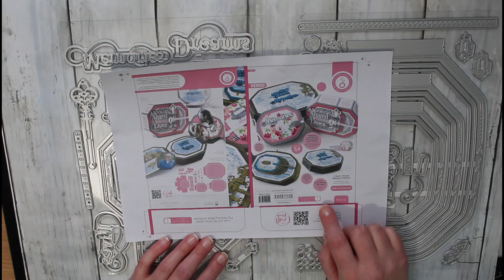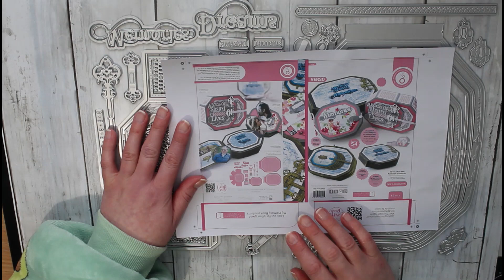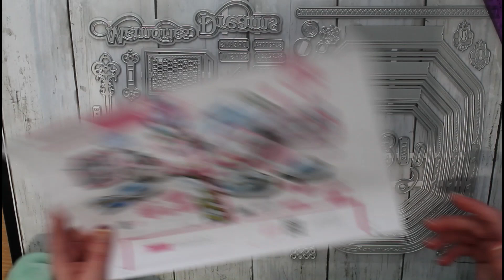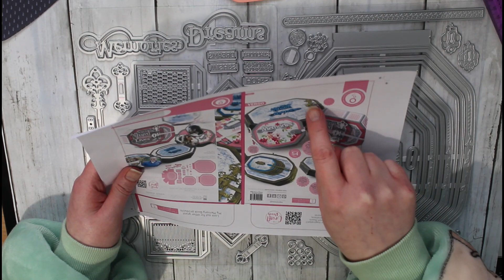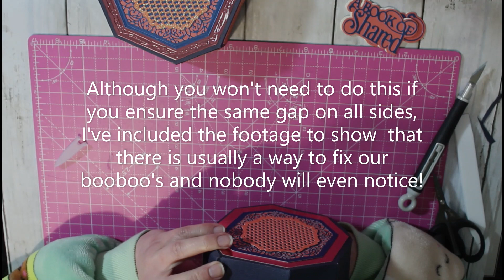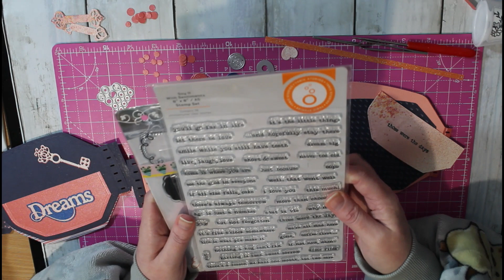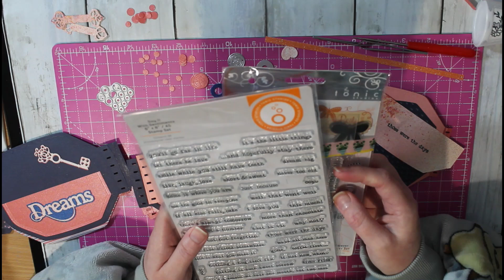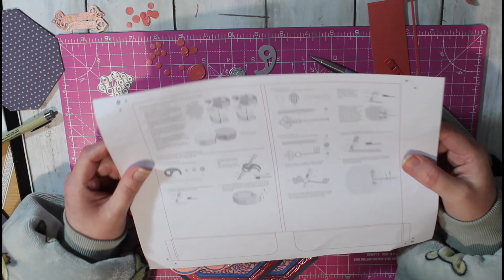Tonic Studios Book of Shared Memories Tutorial - Including Box Construction & Special Ribbon Binding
This comprehensive tutorial will show you how to use the new "My Book of Shared Memories" die set, which is the latest die set in Tonic Studios' "My Memory Book" range of dies and stamp sets. This Tonic Studios Memory Book die set is unique, as as well as having the dies to construct three different sized memory books, it also contains the dies to create a beautifully patterned and decorated box, to hold the smallest of the memory albums.

This Memory book making tutorial will show you step by step how to construct a memory album using the My Book of Shared Memories die set. The die set also has its own ribbon binding system included, which I fully explain and demonstrate how to use. Furthermore I discover a method for making a mini spine to attach to the memory book which makes the ribbon binding look even more special.

The Tonic Studios Memory Book creator Die Set and Box Set, also comes with three different closure mechanisms for the box, which I explain and then demonstrate the use of one.

This video will be of use to all crafters who are interested in making memory books, whether they have made one before or not. I explain all methods of construction thoroughly, so it is easy enough for a beginner papercrafter to follow. More experienced papercrafters and card makers who have made memory books before or similar 3D projects, will also find the video instructive and inspiring. It gives ideas for ways to use the die set, including other ways than its intended use.

Enthusiasts of Memory Book making and Tonic Studios will enjoy and be inspired by this comprehensive video tutorial, which has some useful information and ideas for everyone interested in making Memory Books or Memory Keeping projects.